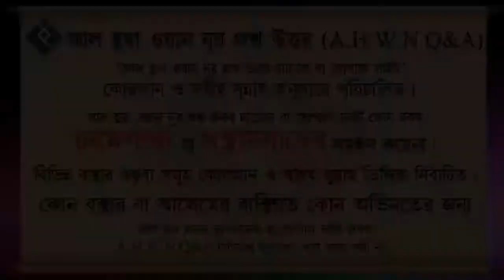যদি কেউ বড় হয়ে জানতে পারে আকিকা হয়নি,তাহলে করনীয় ᴴᴰ┇শাইখ মানসুর আল মুহাম্মাদী